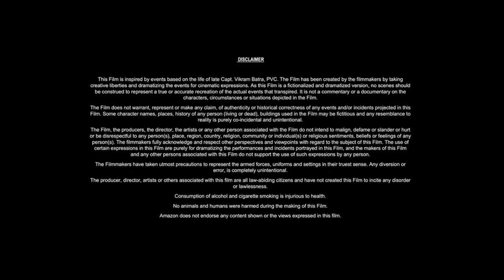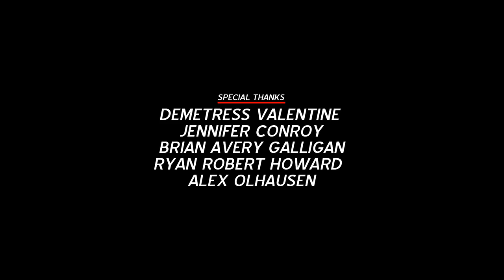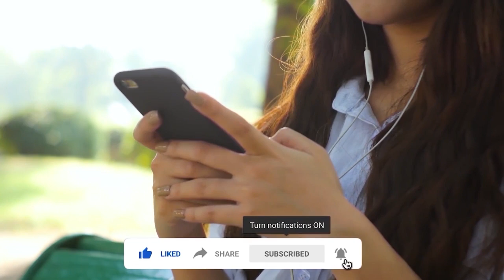Freaky Friday (2003) Movie || Jamie Lee Curtis, Lindsay Lohan, Mark Harmon || Review and Facts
In this video we have talked about American fantasy comedy film Freaky Friday (2003). What is this movie and where can you watch Freaky Friday 2003 movie? It has been talked about. All interesting facts about Freaky Friday movie are told in this video and the Freaky Friday full movie HD version is also given information about which OTT platform or satellite channel you will get to watch it officially. Also, we have talked in detail with about the technical department, music department, pre-production, filming and post-production of Jamie Lee Curtis Freaky Friday movie. How much was the Freaky Friday full movie budget? and how much the movie Box Office Collection has also been updated. We have also discussed the story of this film and a small review of the story of Freaky Friday full movie in english has also been given. Apart from this movie facts, story line, star cast, Freaky Friday full movie Jamie Lee Curtis & other actors performance and which character has played what role? All of these have been discussed.

Movie Credits!
Directed by: Mark Waters
Screenplay by: Heather Hach, Leslie Dixon
Produced by: Andrew Gunn
Starring: Jamie Lee Curtis, Lindsay Lohan, Mark Harmon
Production Company: Walt Disney Pictures, Gunn Films
Distributed by: Buena Vista Pictures
Release Date: August 4, 2003